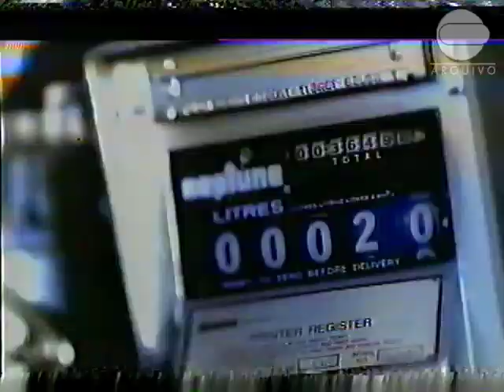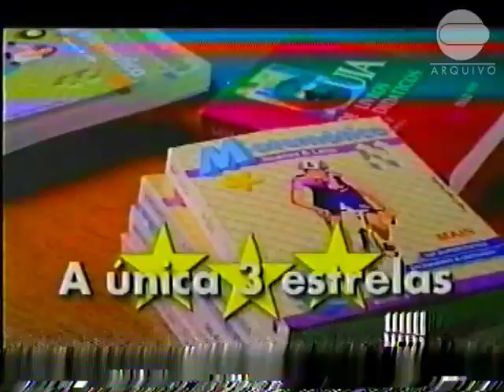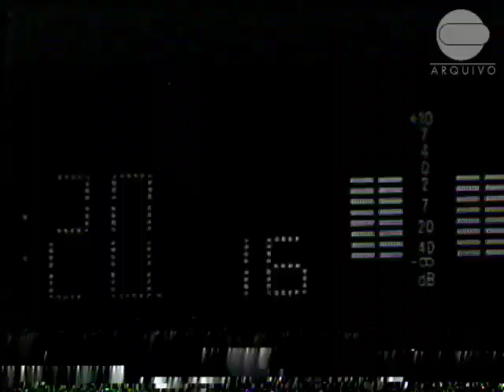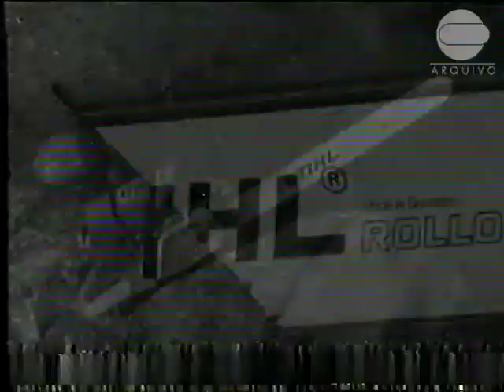Intervalo | Tela Quente (MT) (29/06/1998) (4/5)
O quarto intervalo do Tela Quente, na exibição do filme "Para Wong Foo, Obrigado Por Tudo! Julie Newmar (1995), na TV Centro América (MT), em 29 de junho de 1998.

Arquivo cedido por VLC.

Este canal possui fins educativos e informativos, nada lucrativos. com o objetivo de preservar a mídia brasileira e mundial (como televisão, rádio, etc), repudiando toda forma de censura ou pirataria. Qualquer vídeo publicado neste canal não infringe todo e qualquer direito autoral de empresas, pessoas e afins. qualquer semelhança com a realidade é mera coincidência. (Lei 9.610, de 1998 e 10.695 de 2003).